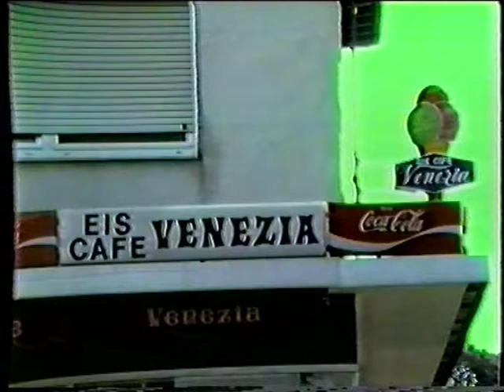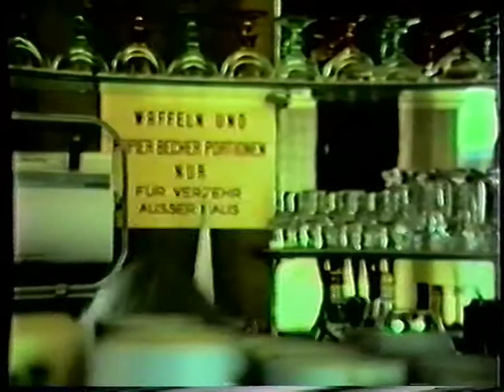Tonon Vorbereitungen um 1983 8 Min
Beim Stöbern in meinem Filmarchiv habe ich noch ein paar Minuten Video von unserem Eismann gefunden. Ich denke er wird sich freuen, dass er immer noch bei uns Fürthern wegen seinem guten Eis in guter Erinnerung ist. Ich weiß nicht genau wann es war, so um 1983 herum. Mit Sicherheit vor dem 1. Januar 2002, denn da wurde der Euro eingeführt.
Dino ohne Putzlappen oder Besen nicht denkbar. Auf peinlichste Sauberkeit haben er und seine Frauen großen Wert gelegt.
Mit diesem Filmchen grüße ich die ganze Familie Tonon in Italien.